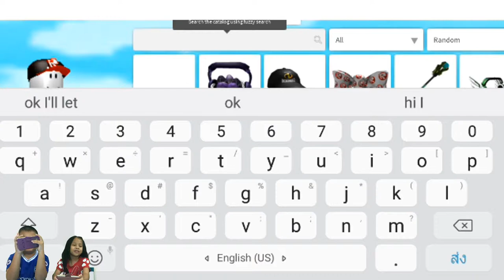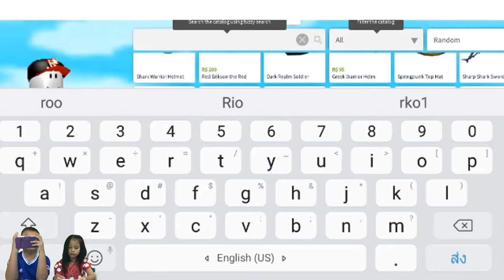Roblox Catalog Heaven - YouTube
Catalog Heaven - Roblox Customize your avatar with anything from the catalog and battle it out with your friends!